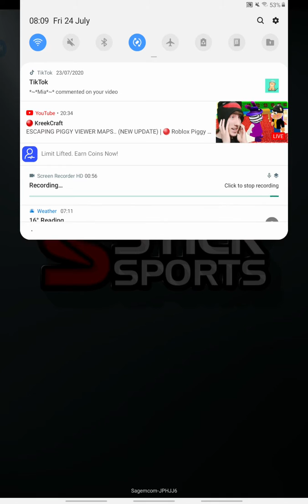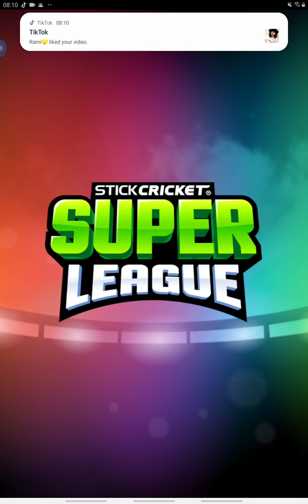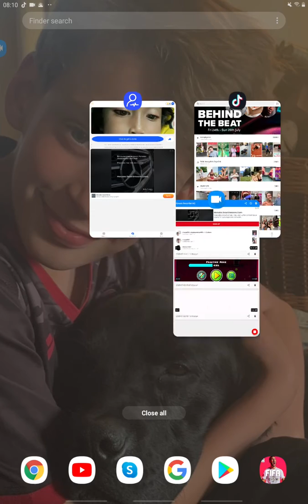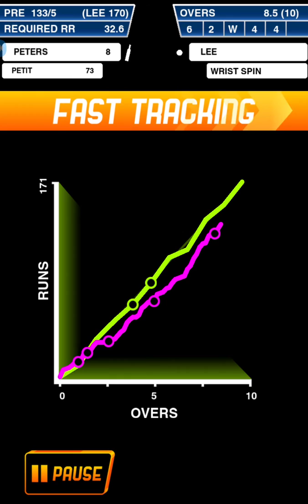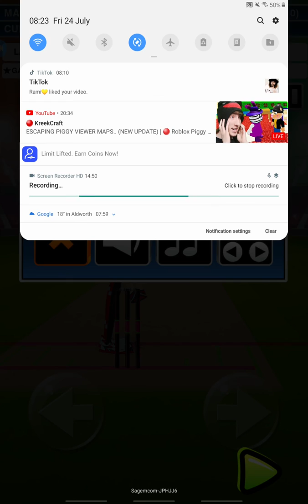Playing cricket!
Yeet simulator